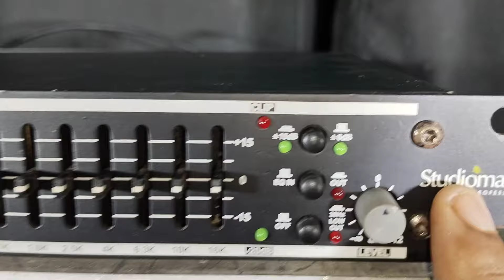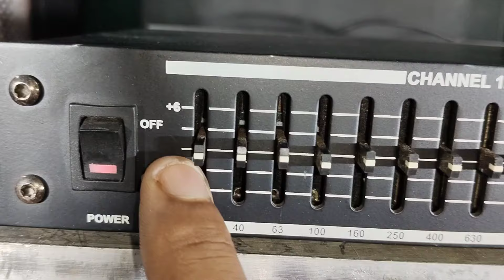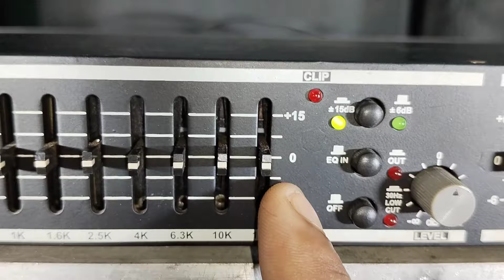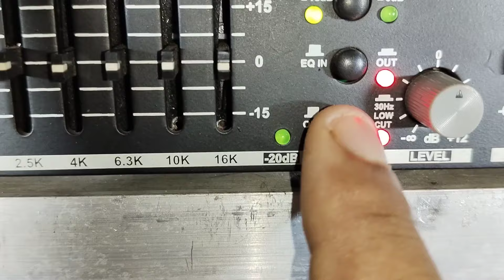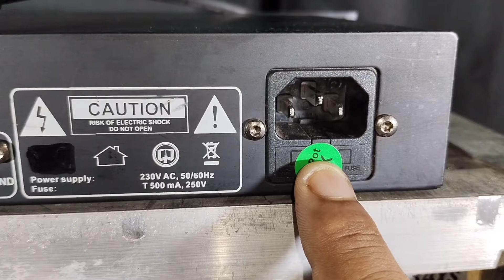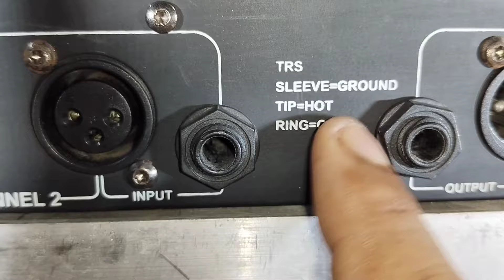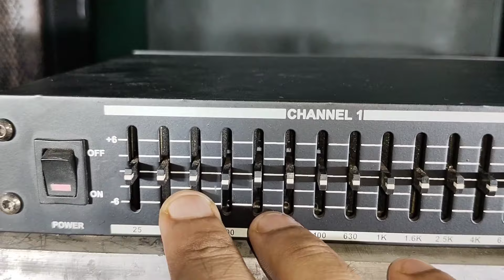Studiomaster 15 band equalizer জেনেনিন কোনটার কি কাজ / studiomaster seq 152 equalizer settings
studiomaster seq152 equalizer review & setting
studiomaster 15 band equalizer setting
15 band graphic equalizer setting
15 band studiomaster equalizer
15 band ahuja equalizer
dod sr 430 q equalizer
dod sr 430 equalizer setting
ahuja 15 band equalizer setting
15 band ahuja equalizer
arup light sound
arup sound
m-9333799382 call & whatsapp